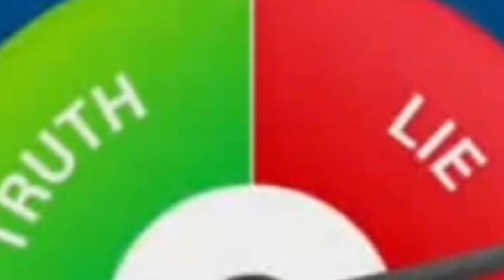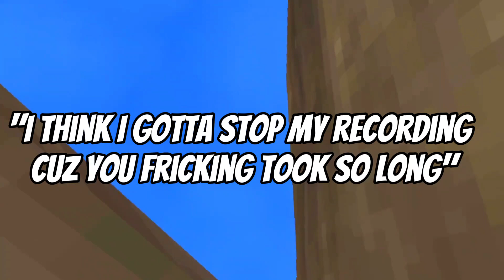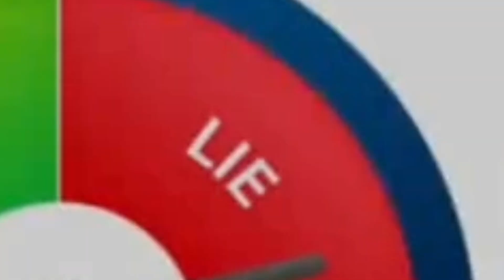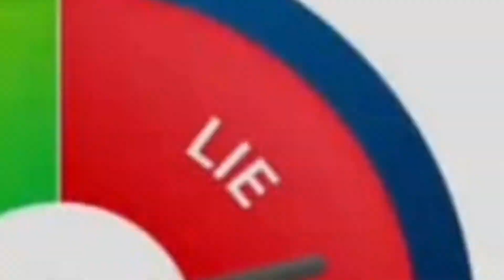Only Up! | Gorilla Tag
(David scrapped his video)